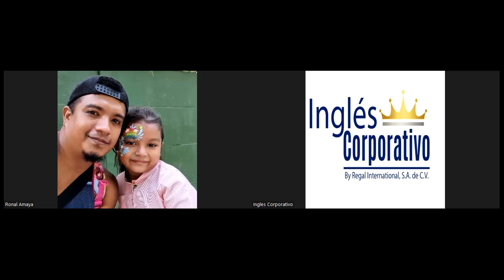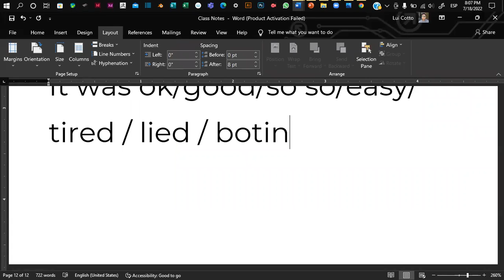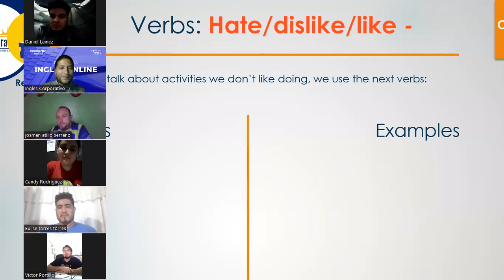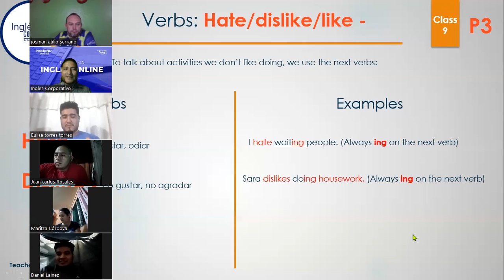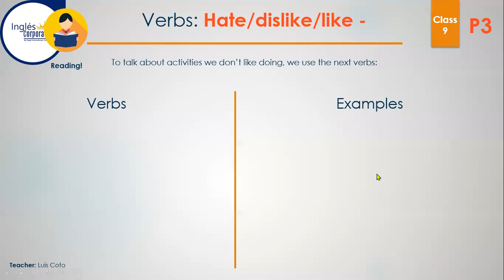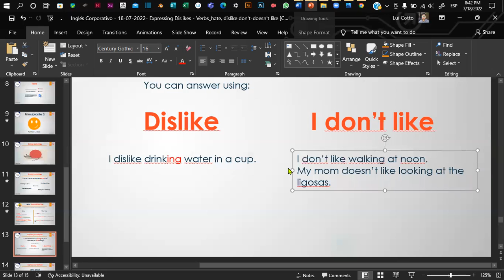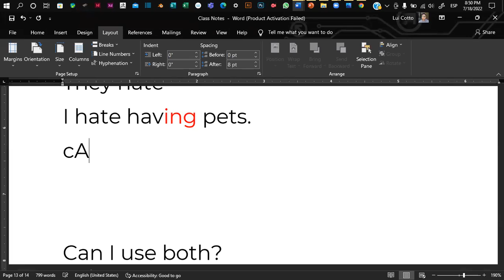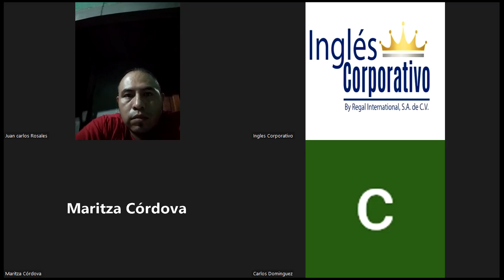Inglés Corporativo - 18-07-2022- Expressing Dislikes - Verbs_hate, dislike don't-doesn't like